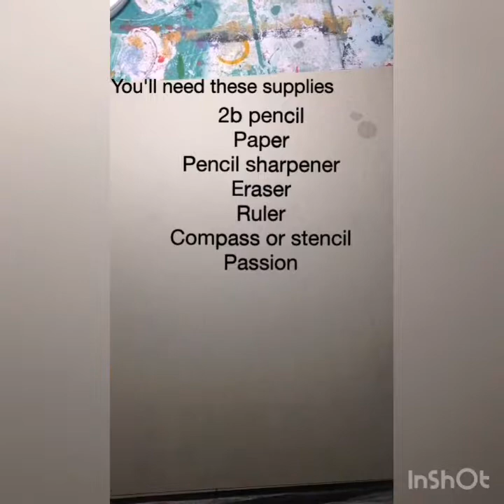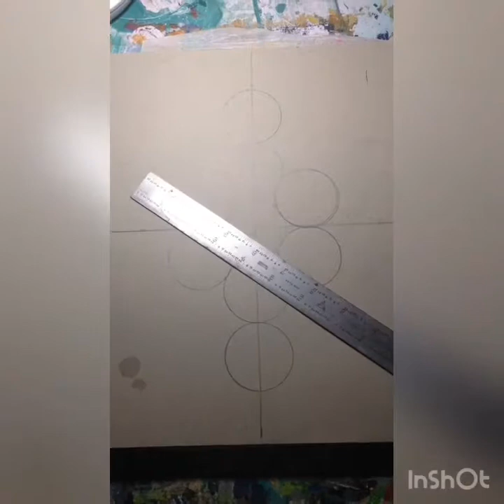How To Draw Metatron's Cube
Sacred Geometry Artist, Abby Pfister, shows how to draw Metatron's Cube.

Linktr.ee/abbypfisterart

Instagram.com/abbypfisterart

Abigal Pfister, Art By Abby

Twitch.tv/dabbypfister